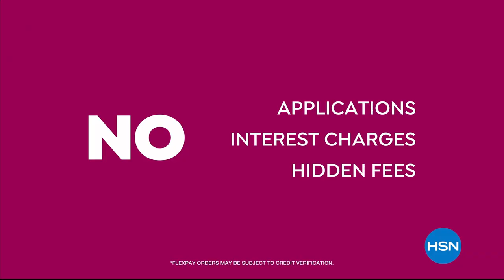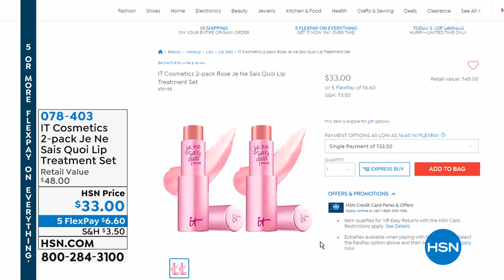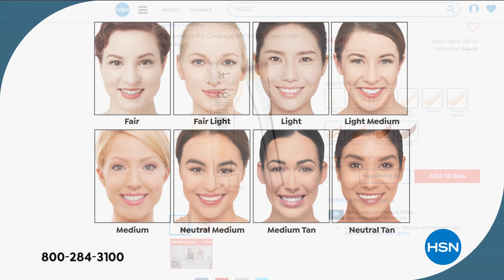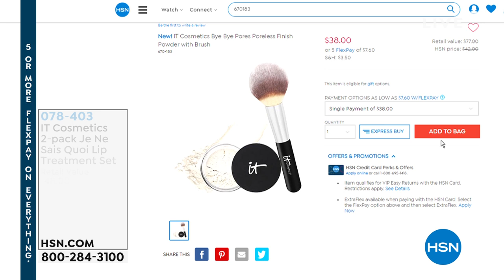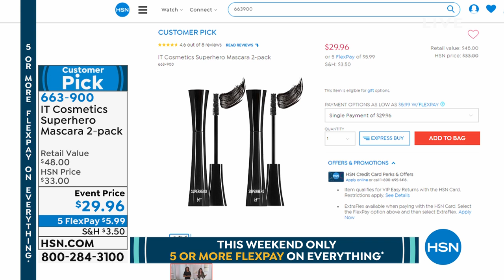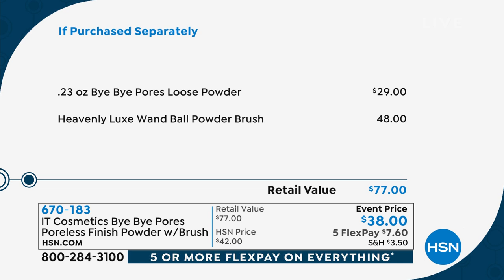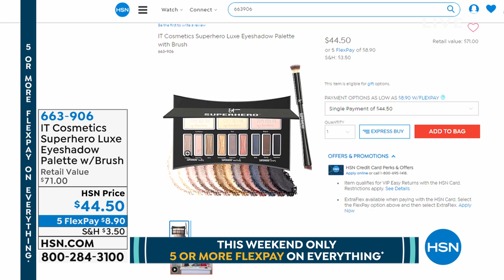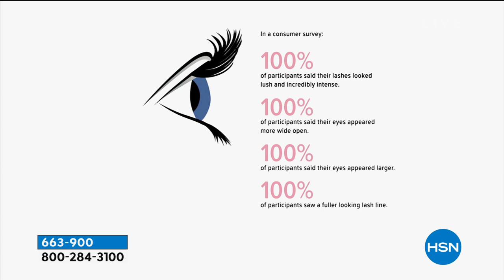HSN | IT Cosmetics 06.22.2019 - 09 PM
Shop a cutting edge, problem solving, innovative makeup & skincare line with anti-aging technology.